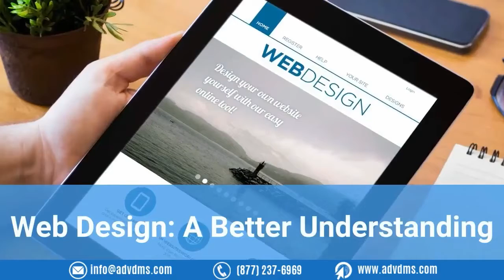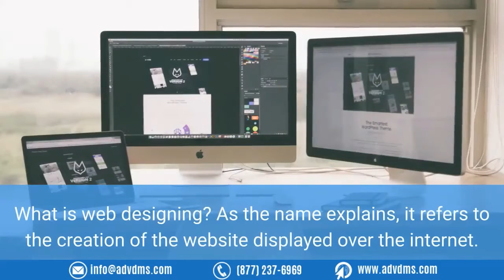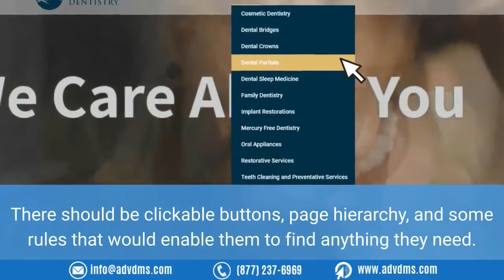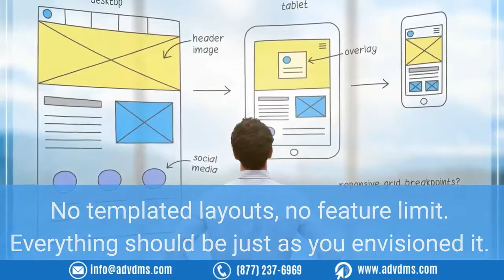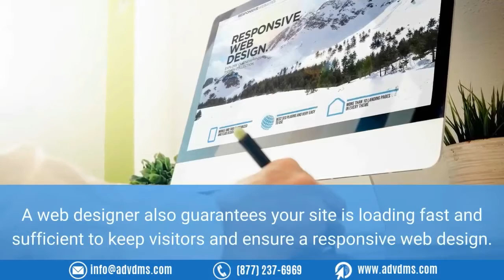Web Design: A Better Understanding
Building a business is as important as building a website. In today’s age and time, your website talks about your business, and its design captures the audience's attention.

If the website has a good web design, business owners have already completed the first step and have greater chances of getting customers on board.